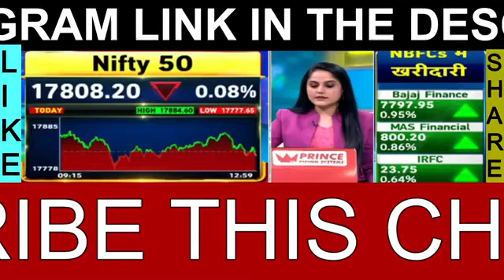Trident में profit booking होने वाला है पहले सावधान हो जाओ CNBC awaaz guidance